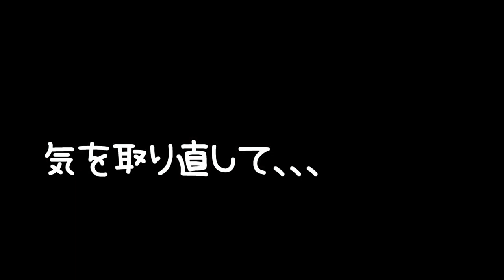ジャンガリアンハムスターパールドワーフ＊バニラちゃん☆シルバニアの赤い屋根のおウチに遊びに行ったょ☆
4人とも女の子です。

生まれ：2018年4月頃＊1歳7ヵ月＊
品種：ジャンガリアンです。
性別：女性
職業：ペット
趣味：寝る事　食事　もぐる事
好物：お肉　ブロッコリー　かぼちゃ

生まれ：2018年11月頃＊1歳＊
品種：パールドワーフです。
性別：女性
職業：ペット
趣味：寝る事　舐める事　立つ事
好物：ブロッコリー　サラダ菜　にぼし

生まれ：2019年7月頃＊4ヵ月＊
品種：ブル－サファイア
性別：女性
職業：ペット
趣味：二人で寄り添って寝る事　かじる
好物：ブロッコリー　ささみ肉　にぼし

ハムスターの赤ちゃんが食べるシーンがひたすら可愛い!　可愛い癒しScene of hamster baby eating